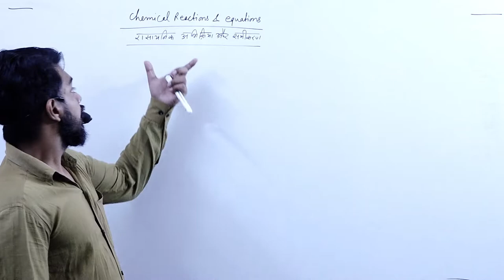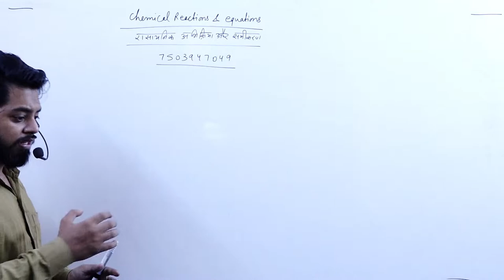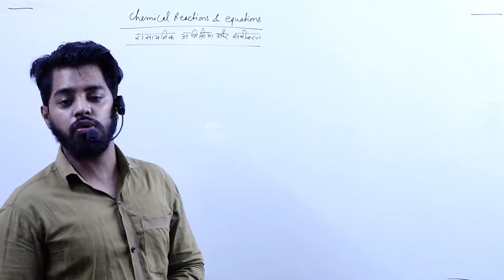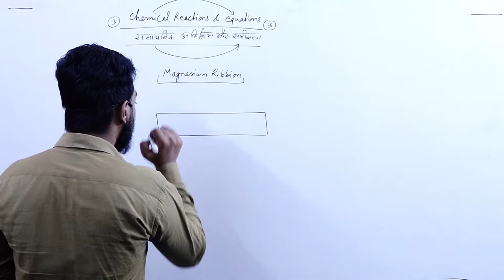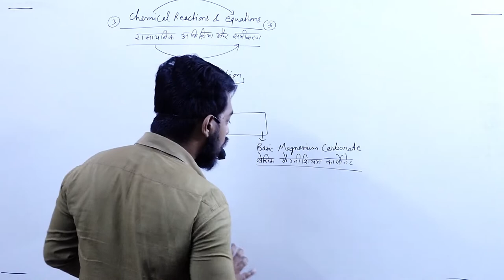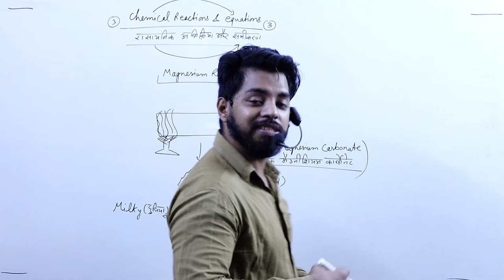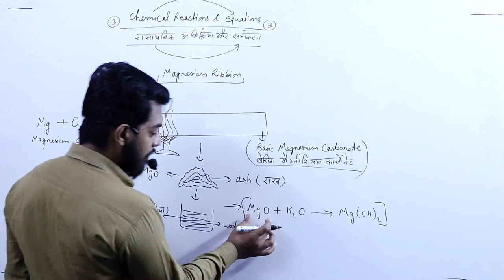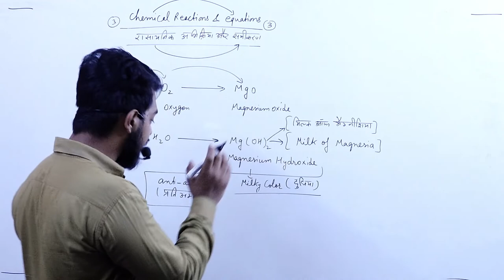CHEMICAL REACTION AND EQUATION || PART 1